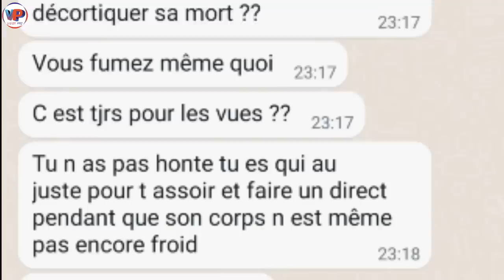Le Dé.part Tr@gique de CA.BREL NAN.DJIP devrait nous Ser.vir des En.seigne.ments et non des B.U.Z.Z